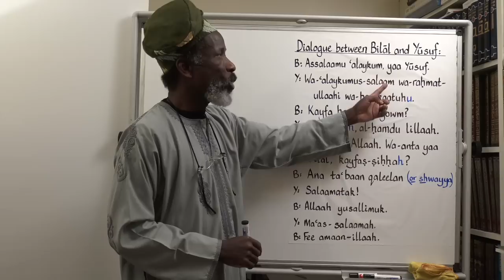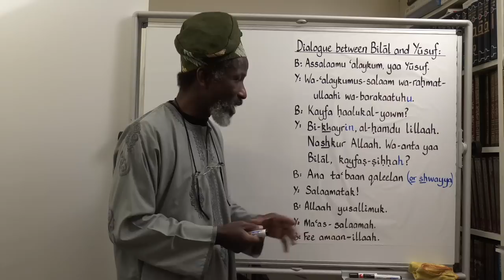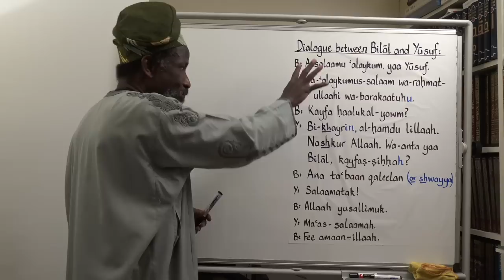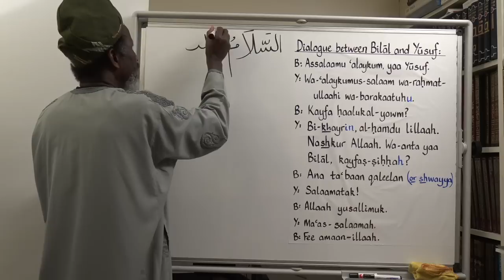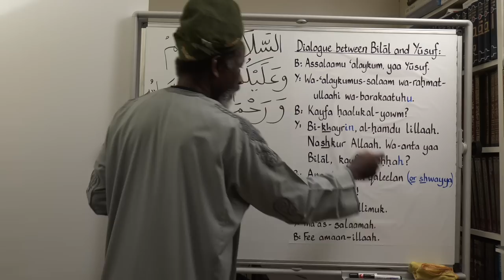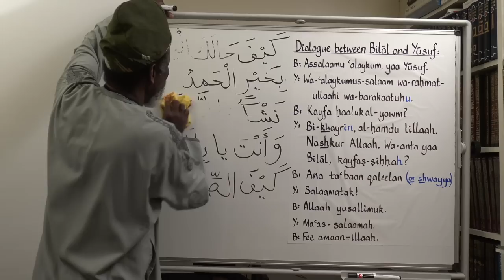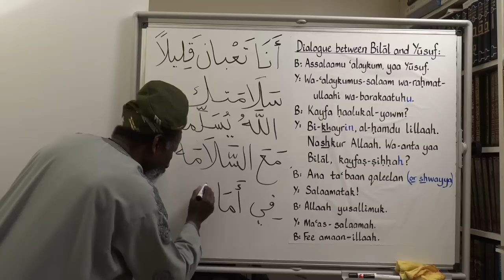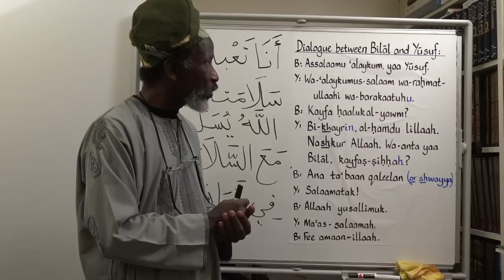Let's Speak Arabic, Unit One Lesson Five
Please consider making a donation to my charity "Helping Hands for Education" and click on this link:
The ‘Let’s Speak Arabic’ series aims to teach Modern Standard Arabic (MSA) to non-Arabic speakers. The series assumes no prior knowledge of Arabic and thus is suitable for absolute beginners. MSA is the formal form of Arabic understood across the Middle East, used in the fields of education, diplomacy, business and the media. That said, this series also teaches some colloquial (dialectal) words and phrases that are in widespread usage. Moreover, certain cultural and religious customs and norms are explained during the series.

The series primarily uses Latin script to represent the Arabic text, but it is also supported by the Arabic script for those who can already read and write vocalised Arabic. Those wishing to learn to read and write the Arabic script may be interested in my other YouTube series, ‘Arabic from the Beginning Part One’.

The ‘Let’s Speak Arabic’ series is subdivided into units. This unit, Unit One, teaches Arabic greetings; various ways of saying ‘hello’ and ‘goodbye’; introducing oneself; asking after someone’s health and appropriate responses; asking after someone’s marital status, nationality, occupation and whether he/she has children; as well as general points of etiquette.

In this lesson, you will learn various ways of saying ‘Goodbye’, as well as some additional useful phrases. The lesson concludes with a short passage of dialogue that brings in many of the conversational phrases you have learned so far in this series.